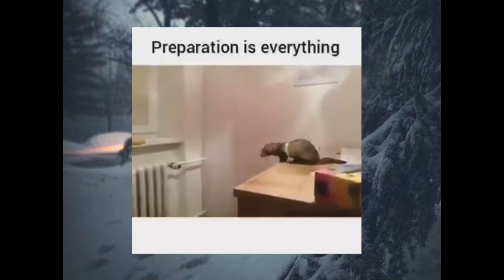Animal Fail Funny Video :D : Preparation is everything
Animal Fail :D : Preparation is everything